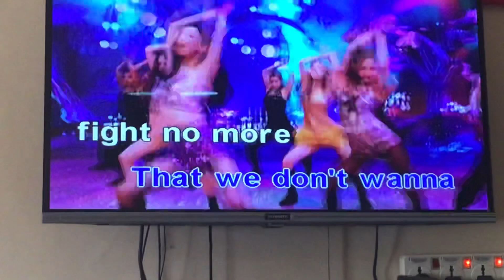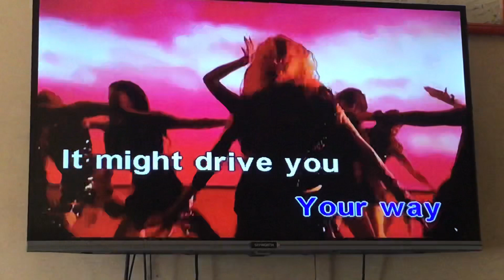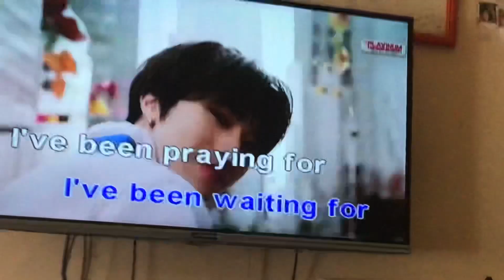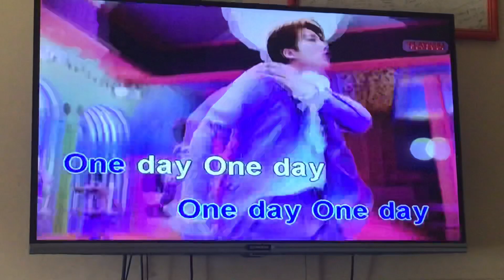One Day - Matisyahu (Karaoke Version)